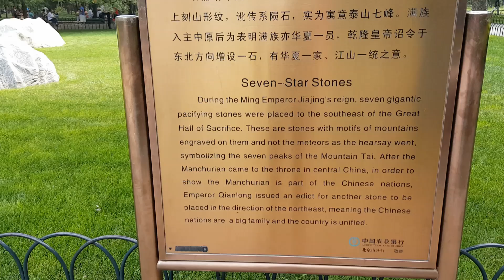Temple of Heaven - 7 meteorites